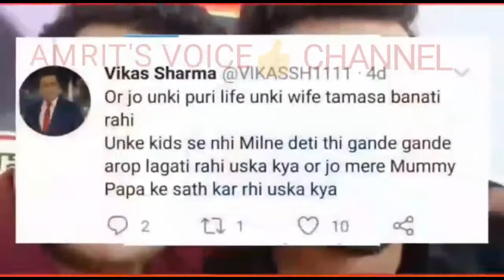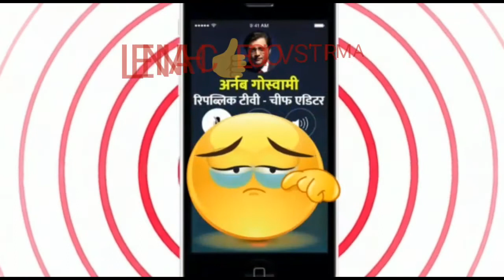😭 Republic Bharat Ke Vikas Sharma Ka Pura Aur Aakhri Video ARNAB GOSWAMI RO PADE ?❣️ ✍️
Arnab Goswami Ro Pade ?? ,,  Republic Bharat Ke Vikas Ki Maut Mai Kiya Raaj ,,  Republic Bharat Ke Vikas Sharma Ka Pura Aakhri Video Saboot Hai ✍️,, ❣️ jo ki Vikas Aur Unki sister  ki bato aur sandesho se kuch anhoni ka ishara karte hai,